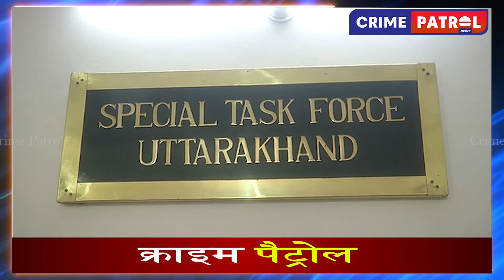क्या इस्तीफे से मिलेगा बेरोजगारों को लाभ ! Crime Patrol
उत्तराखंड अधीनस्थ सेवा चयन आयोग (UKSSSC) को लेकर बड़ी खबर है। आयोग के अध्यक्ष एसराजू ने अपने पद से त्यागपत्र दे दिया है। उन्‍होंने कहा कि आयोग की पिछले महीने और पहले भी इस तरह के मामले सामने आए, जिसकी वह नैतिक जिम्मेदारी लेते है।

There is bignews about UttarakhandSubordinateServicesSelectionCommission (UKSSSC). Commission chairman SRaju has resigned from his post. He said that such cases have come to the notice of the Commission in the last month and earlier also, for which it takes moral